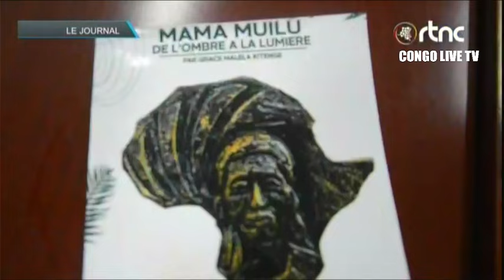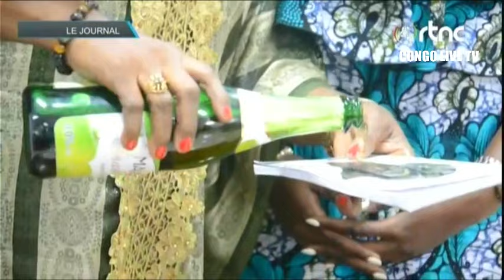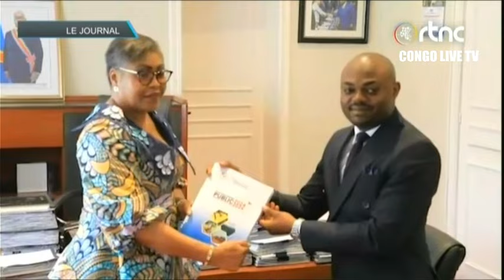🔴RDC : SUIVEZ LE GRAND JOURNAL DE CE MARDI LE 21.11.2023 RTNC EDITION 19H00